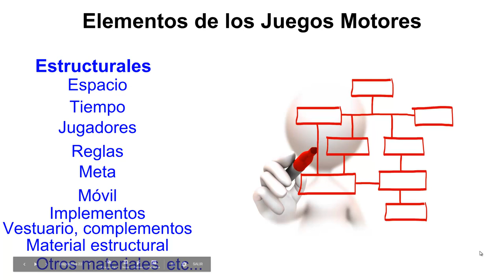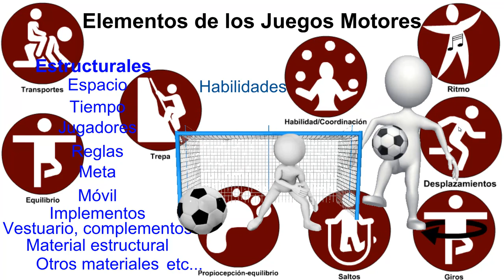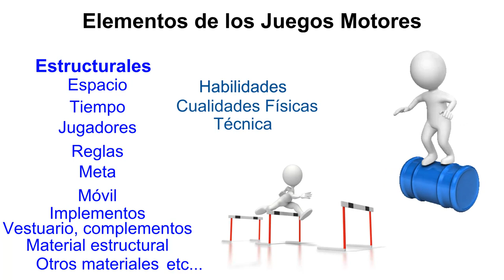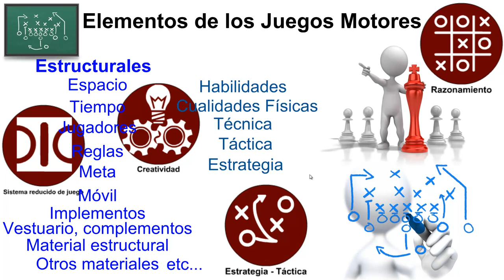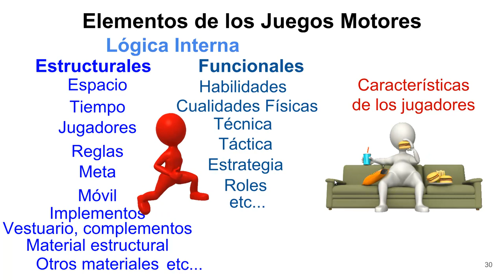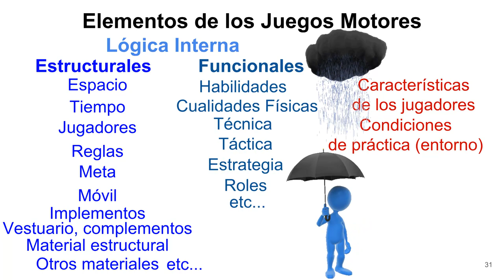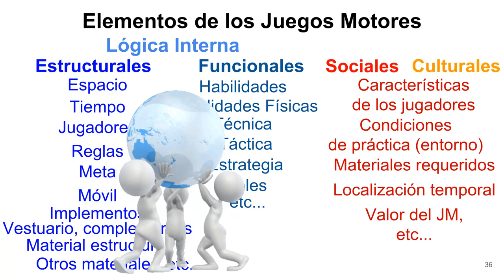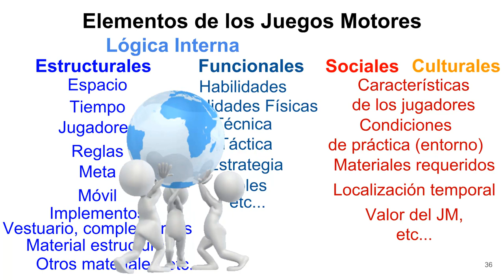Tema 2-2 JM Logica del Juego Motor Elementos Funcionales y Sociales y Culturales